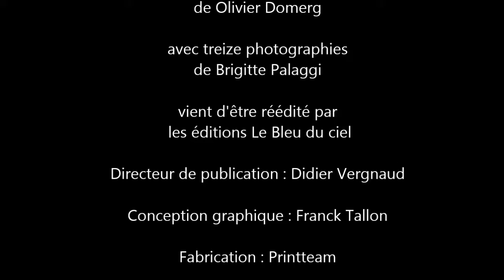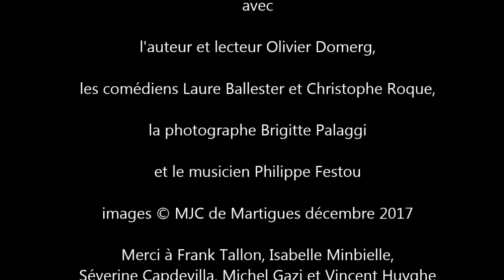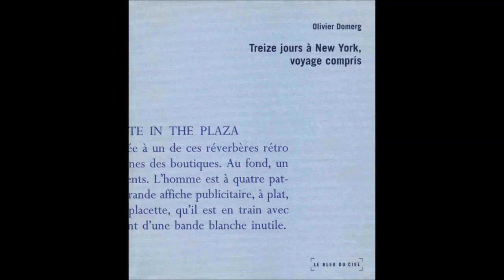TREIZE JOURS A NEW YORK VOYAGE COMPRIS - Olivier Domerg - Le Bleu du ciel - bande annonce 1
New York, tout le monde connaît ! Et que vous y soyez allé ou pas, n'y change rien, quant à l'image que vous en avez, que tout le monde en a — qui précède le voyage, anticipe sur lui. Mais, une fois là-bas, ce sentiment de déjà-vu se trouve battu en brèche et réduit à néant. Vous êtes pris, débordé, séduit. Cette ville est sans commune mesure et vous tient ! Très vite, vous renoncez à comprendre. Vous vous laissez porter. Vous suivez le rythme. Vous parcourez des géométries. Vous inventez alors une phrase qui vous est propre. Un poème scandé. Une musique insistante. Une façon de voir et de marcher.

Qu'il soit urbain ou naturel, le paysage est au centre. Il fait question, en ce sens qu'il est toujours là, présent ; toujours dans le présent du poème. De ce qui s'écrit.

Cela est vrai, à New York comme ailleurs. D'où qu'il faille répondre à certaines contraintes : – Se mettre dans la peau de « celui qui voit une chose pour la première fois », par exemple ; ou, « traiter la ville comme on le ferait de n'importe quel paysage ».

Ainsi, ce livre traite du paysage. Non pas comme décor ou arrière plan de la chose littéraire, mais comme cœur et moteur de la fiction.

Le choix de New York n'est cependant pas neutre. Il s'agit de se confronter à la ville "la plus connue", à la ville "par excellence", à la ville que tout le monde connaît sans même l'avoir vue ; bref, au poncif majuscule !

Ce livre propose de s'en affranchir, en passant au plus près de lui (de son remous, sa force d'attraction, de gravité) ou en le traversant ; émettant l'hypothèse que le « lieu commun ne serait qu'un angle mort, une crispation, un aveuglement passager — qui nous empêcherait de voir les choses telles qu'elles sont ».

Si l'on affirme que pour dire le réel, tout poème élabore une stratégie mimétique ; alors Treize jours à New York, voyage compris ne déroge pas à cette règle, saisissant « tout ce qui dans la ville rend littéralement compte d'une rectitude, d'un empilement, d'un parcours, d'une répétition, etc. ». Le poème charrie aussi sa propre fiction : celle, bien sûr, de sa fabrique ; celle, surtout, d'une ville superlative ; telle qu'elle apparaît, totale et fragmentée, aux détours ou rebours des trajets que l'on peut y faire, levant ou baissant la tête, marchant ou s'interrompant un moment, pour calmer la vitesse de la vision et des sens, toujours plus alertes que l'écriture.

À l’occasion de la réédition de leur livre, Treize jours à New York, Voyage compris aux éditions Le Bleu du ciel, Brigitte Palaggi (photographe) et Olivier Domerg (écrivain), en collaboration avec les comédiens Laure Ballester, Christophe Roque, et le musicien Philippe Festou, vous emmènent à New York, le temps d’une création poétique, photographique, performative et musicale.